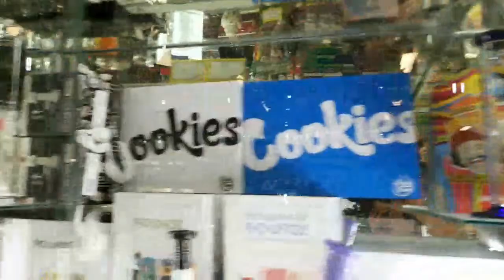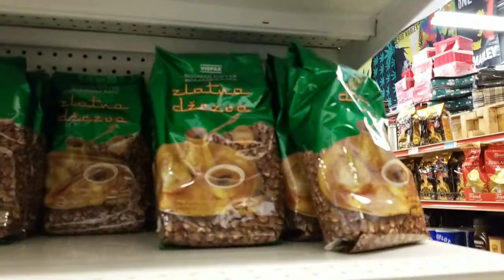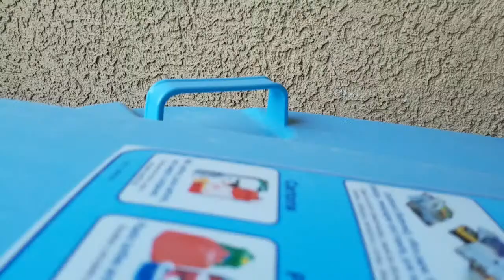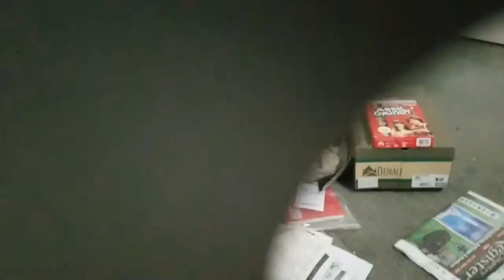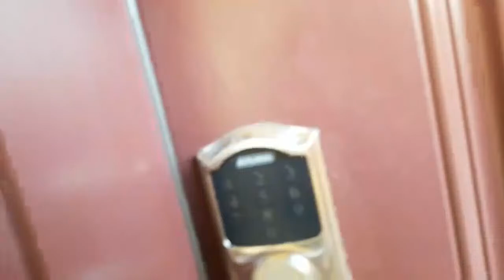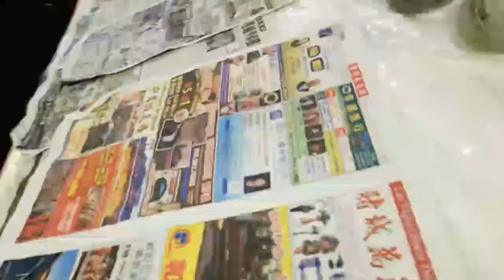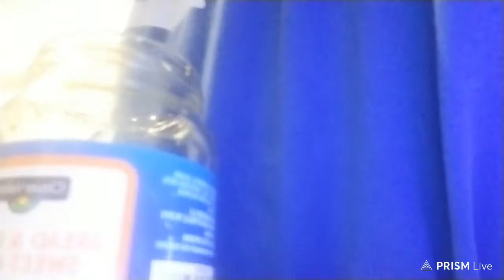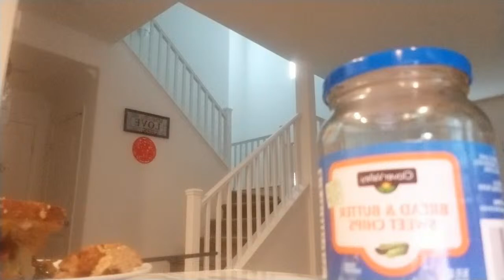EURO SMOKE SHOP